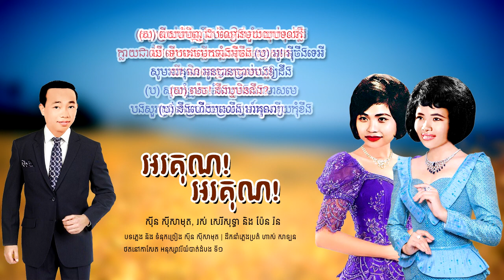អរគុណ! អរគុណ! - ស៊ីន ស៊ីសាមុត, រស់ សេរីសុទ្ធា និង ប៉ែន រ៉ន | Samouth ft. Sothea, Pen Ran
បទៈ អរគុណ! អរគុណ!
- ច្រៀងដោយ ស៊ីន ស៊ីសាមុត, រស់ សេរីសុទ្ធា និង ប៉ែន រ៉ន
- ថតនៅកាសែត សាឃូរ៉ា-7508 អនុស្សាវរីយ៍បាត់ដំបង ទី១ (កាសែត ស៊ីន ស៊ីសាមុត ពិសេស)

- Chantee Par: Sinn Sisamouth, Ros Sereysothea ft.Pen Ran
- Musique ET Paroles De: Sinn Sisamouth
- Chef Orchestre De: Has Salan
- Cassette: Sakura-7508 Battambang Souvenirs No.1
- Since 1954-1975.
- Image Khmer old singer: Sinn Sisamouth, Ros Sereysothea & Pen Ran